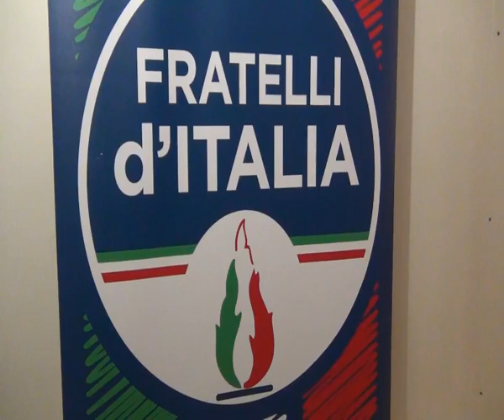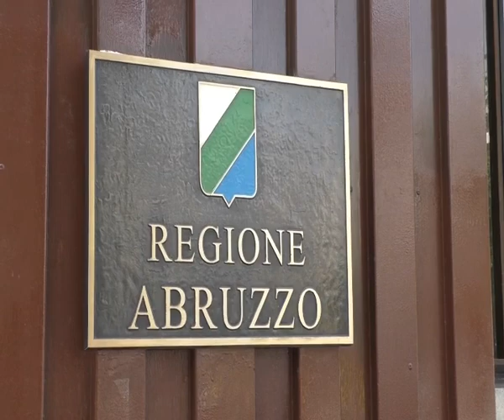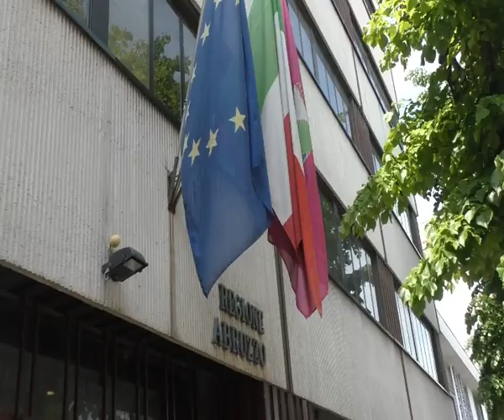Elezioni regionali 2019 Abruzzo: Luca Romagnoli, Fratelli d'Italia